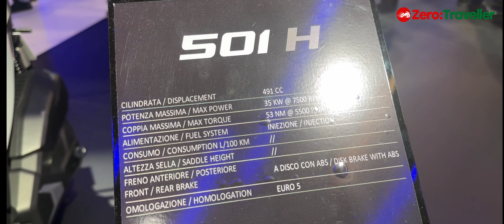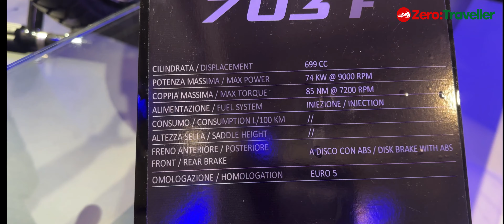ZONTES ADVENTURE MOTORCYCLE AT EICMA MILAN 2023